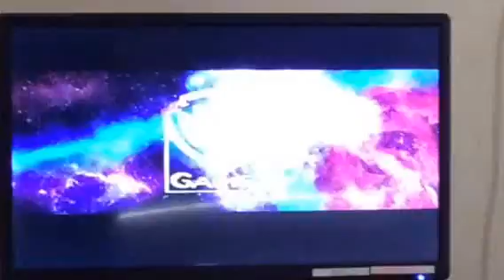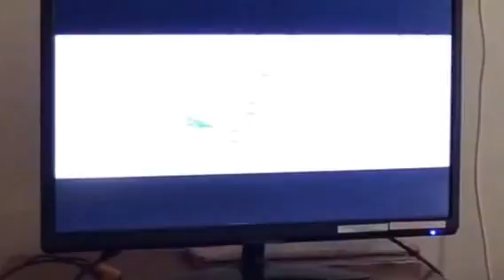Lego demensions (1)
Sorry about the cut somethings went wrong with iMovie so I had no choice